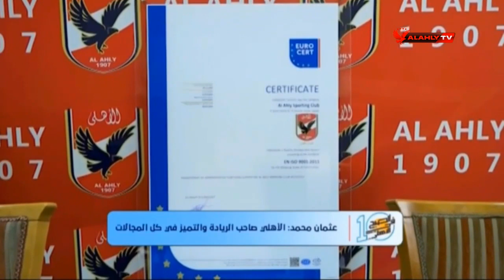عثمان محمد : الأهلي صاحب الريادة والتميز في كل المجالات